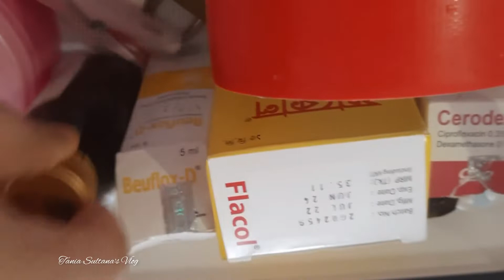একটি কদবেল ও আমার একটি দিনের আংশ বিশেষ এর কাহিনী।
আবার ও কাঁচা কদবেল 😬😬 🧐খেলাম কি করে🤓😒একটি কদবেল ও আমার একটি দিনের আংশ বিশেষ এর কাহিনী।